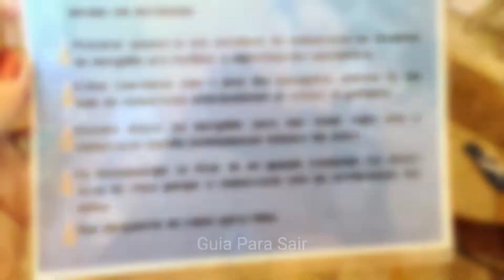Passeio em Ponta Negra - Natal RN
Quase sempre é possível ver as tartarugas e / ou golfinhos neste passeio. O barco leva o pessoal para trás do Morro do Careca, uma área de preservação ambiental. Mais informações em guiaparasair.com.br